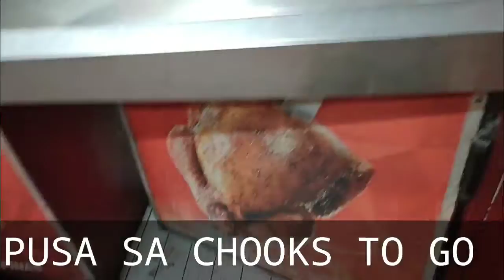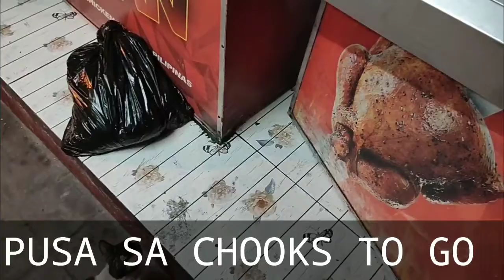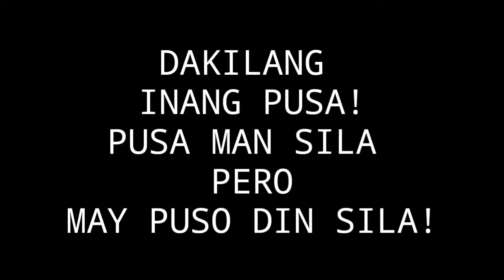PART 2 PUSA SA CHOOKS TO GO, MATIYAGANG NAG AANTAY SA LABAS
Kahit pusa sila pero may puso din, tulad nalang nitong pusang ito.